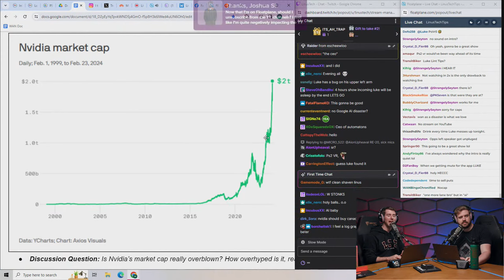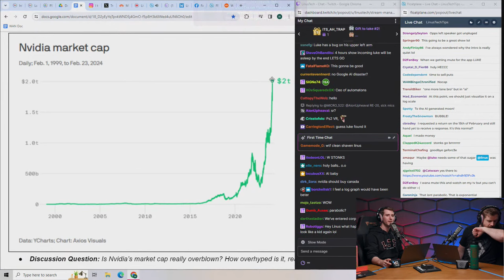NVIDIA is Worth More Than Canada - WAN Show February 23, 2024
Timestamps (Courtesy of NoKi1119):
0:00 Chapters
0:56 Intro
1:22 Topic #1 - Nvidia's market cap hits $2 Trillion USD
3:19 AI chip competition, Intel class naming game ft. Android names
27:19 Nvidia App, SDR to HDR now available, discussing movies
34:18 Topic #2 - Reddit signs AI licensing with Google, is going public
36:55 Luke on Reddit's images host, would he invest in Reddit?
41:33 Reddit's email to Linus, Luke recalls asking dad Luke to invest in Bungie
44:07 LTT backpack discount extended by three weeks
44:43 Backpack carabiner tool kit update, replace the pulls once only
47:01 Honeywell's PTM7950 thermal pads now available on LTTStore
50:27 Merch Messages #1
50:45 How does having birds limit Luke's life?
52:22 How much picture processing is a lot? ft. Luke bleeds, chaos ensues
1:03:24 Topic #3 - World's largest gaming display, a 2070" TV
1:05:28 Dan on playing MSFS on the TV, discussing VR & dissociation
1:10:18 LAN center update video, Luke's inside joke
1:12:52 What if binned CPUs for LTT labs failed? ft. PTM7950, Super Chexx
1:15:58 Topic #4 - Troy Hunt struggles with his Sonos setup
1:18:16 Sonos's app shows Wi-Fi toggle, Linus on internet connection
1:24:22 Linus's solution for Troy Hunt, but he already solved it
1:26:04 Sponsor - AG1 ft. WAN Show dies
1:28:20 Sponsor - Vessi
1:28:18 Sponsor - The Ridge
1:29:22 Topic #5 - Google apologizes for Gemini's biased image generation
1:38:29 USArmyEsports, recalling US Army branded merchandise LTT video
1:41:54 Merch Messages #2 ft. "I'll do fine" - Luke 2k24
1:42:10 Do you think the VR lifeguard app would've helped you & others?
1:45:26 Will small theaters survive tungsten bulb ban & expensive LEDs?
1:54:22 Topic #6 - PlayStation Portal hacked to run games natively
1:56:05 PlayStation VR2 to get PC support, would you switch to it?
1:58:11 Topic #7 - Helldiver 2's servers struggle
2:01:10 Topic #8 - Xbox to add thumbstick calibration tool
2:01:35 Are exclusives dead? ft. LTT games video
2:07:33 Crew dinner, Luke guesses the bill, banning plastic bags
2:14:23 "If plastic bags are illegal in Canada, how do you get milk?"
2:16:47 Topic #9 - Google to retire internet archiving, researchers unhappy
2:18:22 Topic #10 - Will Smith's spaghetti video parody
2:19:33 Luke recalls how AI can't keep time, compares to Smith's video
2:20:27 Topic #11 - Covering LinusTechTips forums leaked data
2:21:08 Topic #12 - M&M branded vending machines collect facial data
2:22:39 Luke's stupid idea demotes him, Dan is now the co-host
2:23:09 mathNEWS article, picture of extremely small camera
2:25:04 Merch Messages #3 ft. WAN Show After Dark
2:25:23 Is the PTM7950 safe for a vertical mount?
2:27:00 AI & AR headset as a tool for teaching kids? ft. "Moderation"
2:29:06 What's Linus's limit on display sizes? ft. "Moderation" part 2
2:32:13 What would you do to Terren Tong's office?
2:33:26 Would Linus daily the S24 Ultra? SoD? ft. R2R, CRT projector
2:40:44 Did you want to buy & sell PTM7950 since the video or afterwards?
2:42:16 What product testing do you do for LTTStore?
2:44:03 LTTStore fidget from screwdriver scraps update?
2:44:27 Outro ft. Linus blames Luke & himself